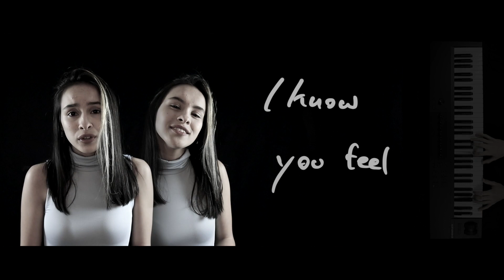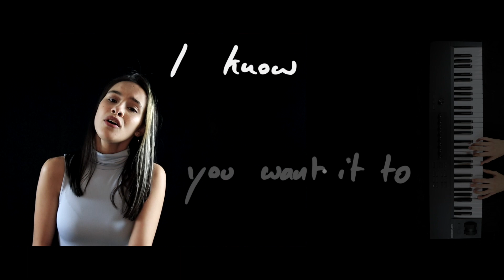Mayte Levenbach - Ur Not Alone [Official Lyric Video] feat. Anna Shirin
I knew I wanted to do a video for this song, I just didn't know what kind of video. Until I saw a lyric video of Anna', which I loved! I immediately asked her if she wanted to create a lyric video for me and her reaction was super enthusiastic! I hope you enjoy this song and the lyric video that I created with Anna!

Ps. I wanted to add the black & white to colour to really show, you're not alone and when you're not alone, the world becomes a lot brighter (and full of colour)!

And share videos of you jamming along on your social media, tagging me, so I can share your video!

BAND:
Conrad Nuyts - keys
Lito Levenbach - electric guitar
Savannah Taekema - bass
Steef Molenaar - drums

Edited by: Mayte Levenbach & Anna Shirin

Album "Soul Searching":
Mixed & mastered by: Arturo Ramón at Tuti Studio
Produced by: Mayte Levenbach
Co-produced by: Arturo Ramón, Conrad Nuyts, Lito Levenbach & Menno Levenbach
Many thanks to: Erminia Fernández Córdoba, Wolter Taekema and Mayte's patrons